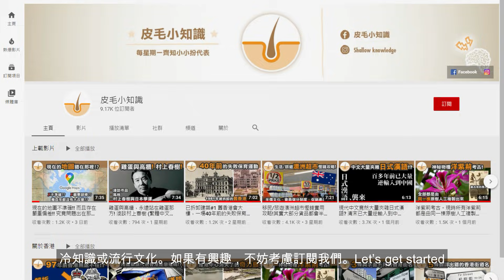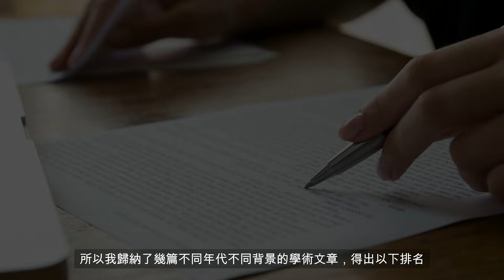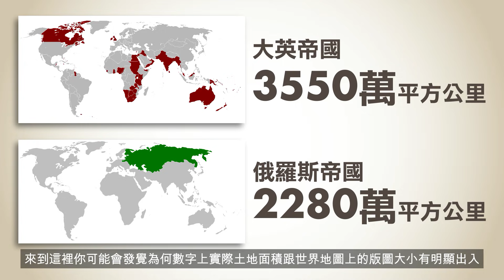有史以來面積最大的頭十個國家! 最大的其實不是蒙古! (繁體中文字幕)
當提到歷史上面積最大的國家時，你會不會想起蒙古帝國呢？這個答案雖然不正確，但也不是完全錯。今次Brian會跟大家介紹歷史上面積最大的國家和背後的有趣皮毛小知識。

★內容包括:
00:00 - 開場白
00:30 - 先講答案
01:12 - 第1位
02:03 - 第2位
03:05-  第3,4位
04:11 - 第5 - 10位
04:58 - 爭議例子唐朝, 明朝
06:31 - 打完場